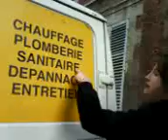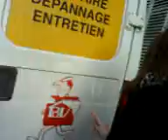Bestah&Guiinass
Elles Font Toujours les folles o.O